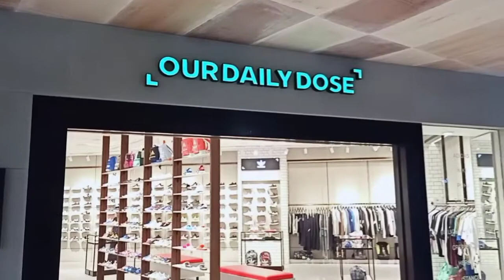NGERAYU BISA LIBURAN KE BALI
Sebelum liburan ke Bali, Gue Ngerayu dulu biar dapat izin dari Anna